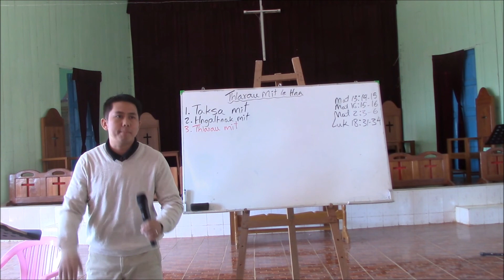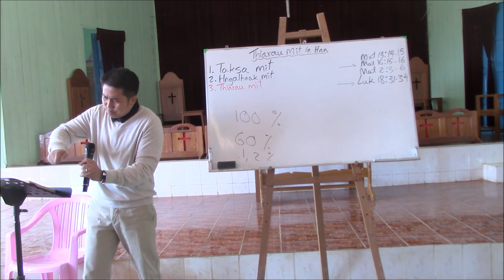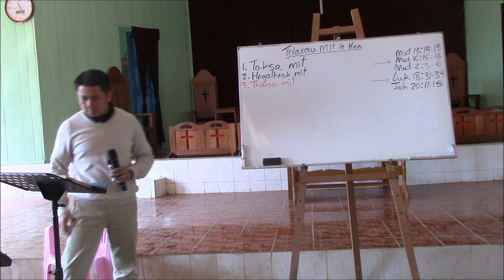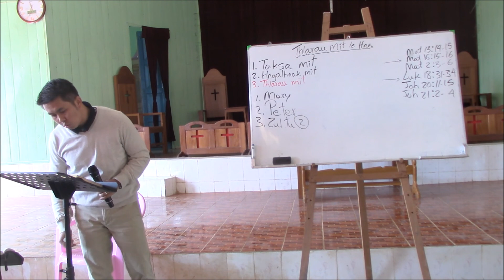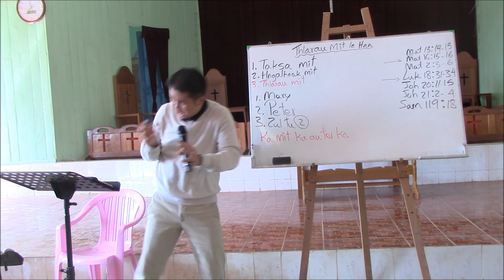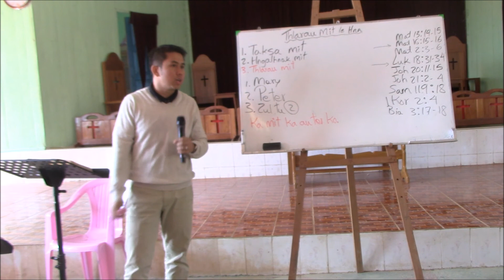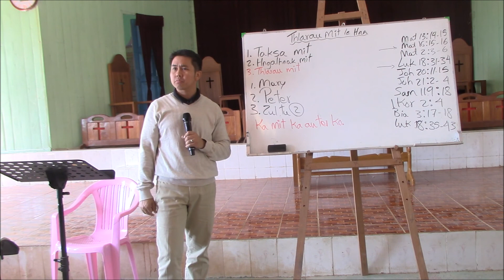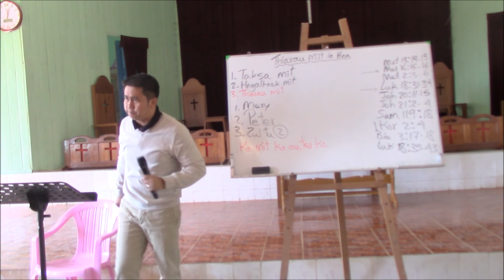Saya Enok PaTe at Surkhua: Thlarau mit - part 2